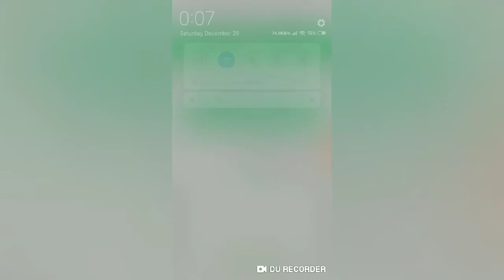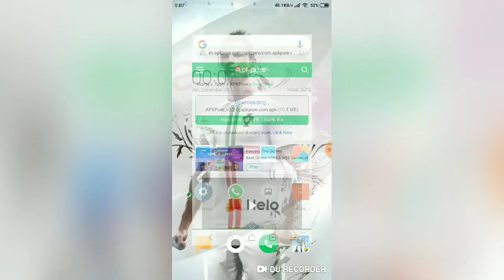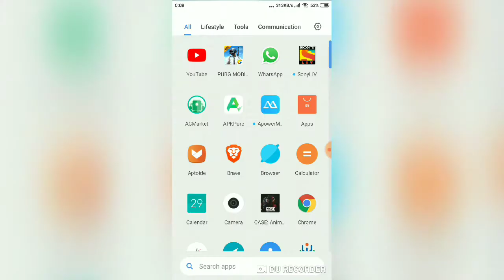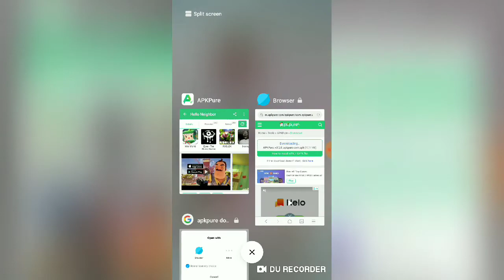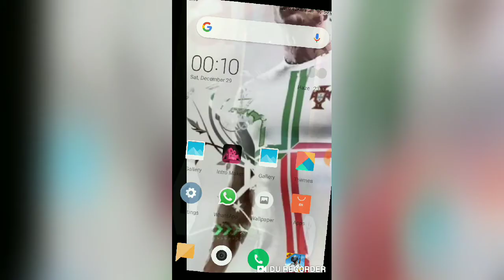How to download hello neighbor in mobile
Best editing app-filmora go

Intro making app-make awesome intros